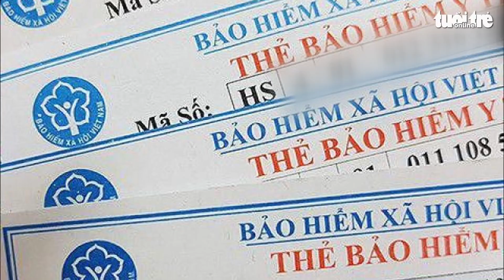Tin tức sáng 22-9: Một học sinh ở TP.HCM được trả 1,07 tỉ bảo hiểm y tế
Một số tin tức đáng chú ý: Việt Nam nhập khẩu 7,22 triệu tấn xăng dầu các loại; Một học sinh ở TP.HCM được bảo hiểm y tế chi trả 1,07 tỉ đồng; Hà Nội dự kiến hỗ trợ các nạn nhân vụ cháy chung cư mini hơn 9,2 tỉ...